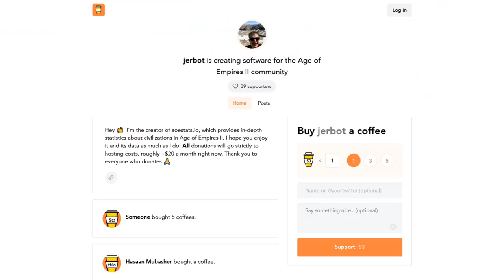Best 1v1 Civilizations (AoE2 Definitive Edition stats)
What are the best civs in Definitive Edition? Let's look at the stats!
and include 1v1 ranked Arabia games from April to June 2020.

0:53 #5
1:53 #4
2:53 #3
4:10 #2
4:55 Honorable mentions
6:35 #1